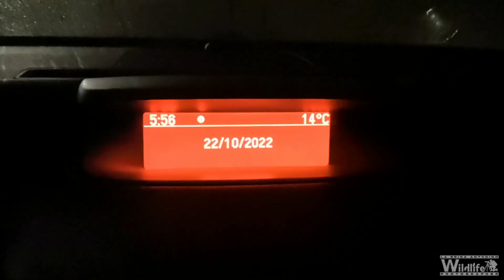Macro sui Nebrodi - Foto e Backstage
Dopo la mia escursione autunnale dello scorso anno, ammaliato dalla bellezza del Parco dei Nebrodi in autunno, quest'anno sono tornato con l'amico Nello in giro per i Nebrodi nei dintorni del Lago Maulazzo. quest'anno siamo partiti carichi per fare qualche scatto macro ai funghi un pò diverso dal solito...io sono tornato più che soddisfatto, specialmente perchè ho provato sul campo la mia nuova Canon R5 con il Laowa 15mm f4 macro, che su aps-c aveva poco senso, ma su fullframe regala immagini macro immersive. Fatemi sapere cosa nel pensate...sono molto curioso del vostro parere. Buona visione a tutti!!!

Attrezzatura usata per le foto :

- Canon R5

- Laowa 15mm F4 Macro

- Lente vintage Helios 44M-4

- il mio treppiedi piccolo Feisol

with-25mm-ball-head

se vi interessa su amazon potete trovare la versione precedente della testa a cremagliare, praticamente la stessa testa Sunwayfoto GH-PRO II, la versione non plus che differisce

nella parte superiore della piastra arca che può solo ruotare in modo fluido e non a cremagliera tramite pomello, vi lascio il

- Faretto Joby Beamo

- Torcia Wuben TO46R ricaricabile

- zaino fotografico Neewer

Attrezzatura utilizzata per il video:

- Gopro Hero 8 Black

- Kit microfono wireless Lensgo 348C(2 microfononi e 1 ricevitore)

- Canon R5

- Canon G5x

Se volete vedere alcune delle foto che ho realizzato le trovate sui miei social instagram e facebook, vi lascio sotto tutti i miei link:

Se avete domande, lasciate un commento sotto e vedrò di aiutarvi!

Se avete suggerimenti o richieste per i prossimi video non esitate a scrivere quì sotto.